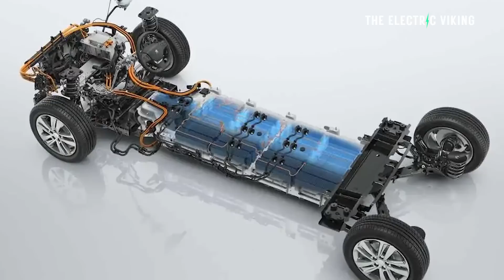In Europe old internal combustion cars are being converted to EVs for $20,000